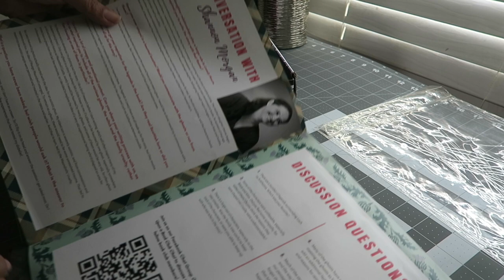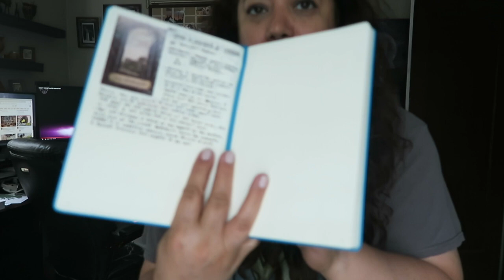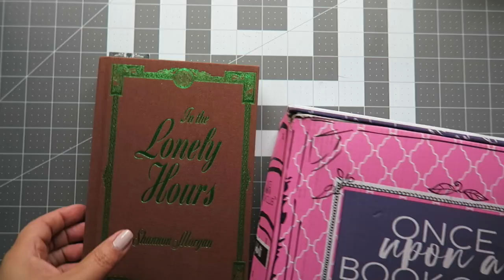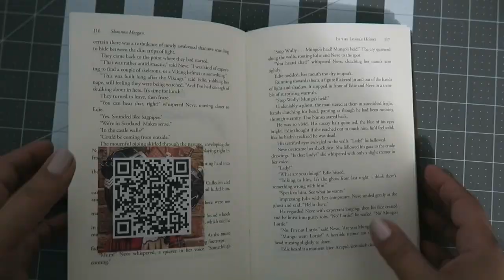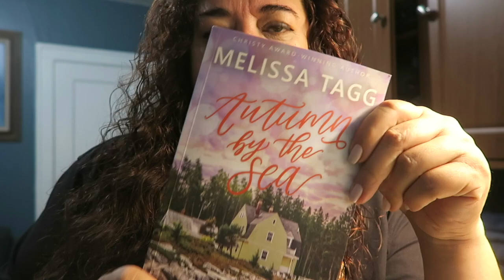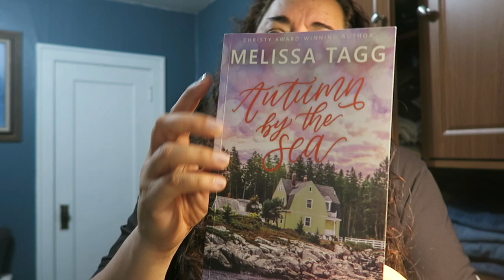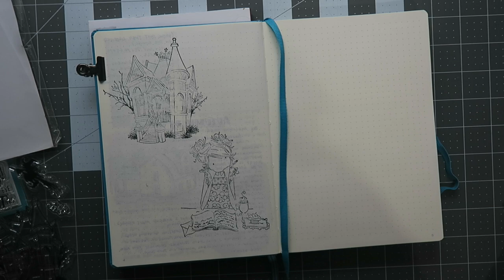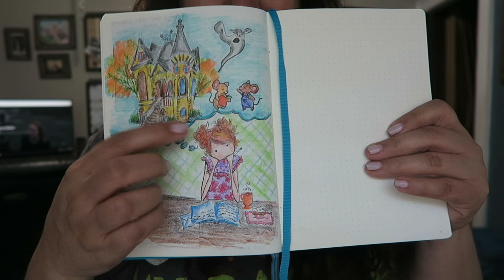September Reading vlog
I am so happy of how much I was able to read this month, i know that maybe i read more than any month since I was sick and not feeling  good, reading and sleeping were great way to spend my time while getting better.